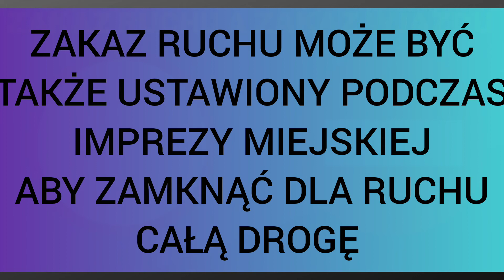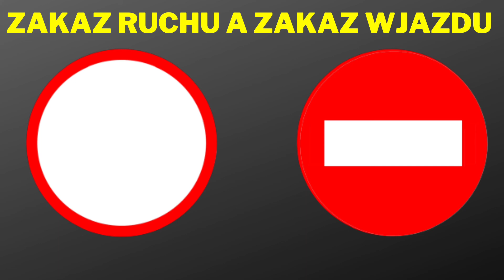#11 Zakaz ruchu a zakaz wjazdu (różnice) - ZASADY RUCHU DROGOWEGO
Witam. W odcinku omawiam dwa znaki zakazu - zakaz ruchu oraz zakaz wjazdu, jakie są między nimi różnice.